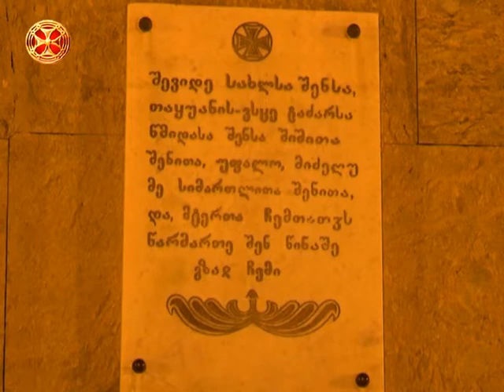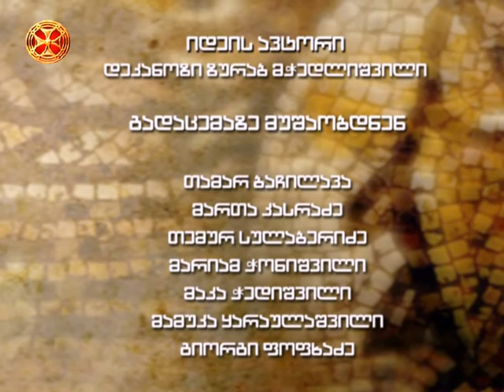საეკლესიო აღმშენებლობა - რუსთავის ეპარქია